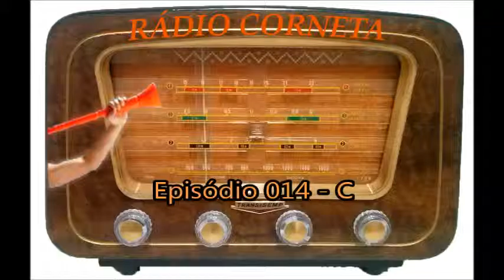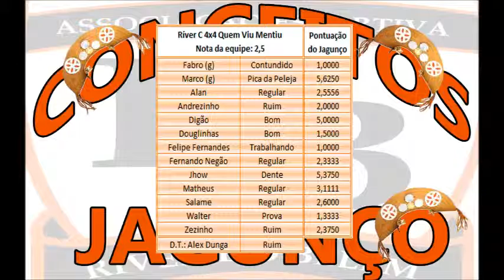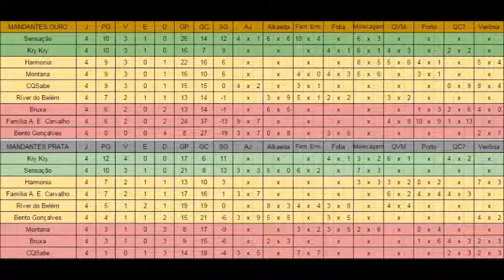Rádio Corneta - Episódio 014C - Ríver 4x4 QVM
Copa Supercom
Quarta Rodada - Primeira Fase
27 de fevereiro de 2016